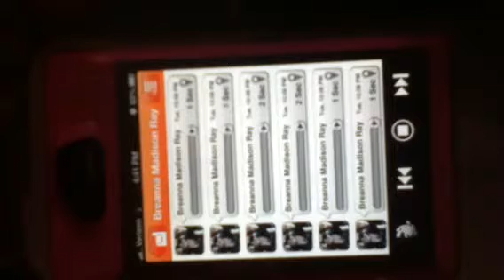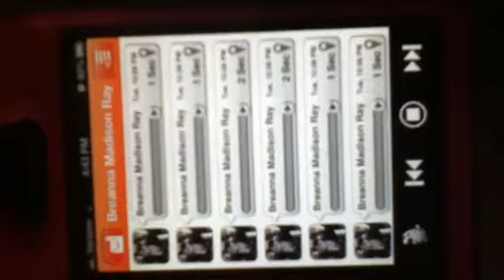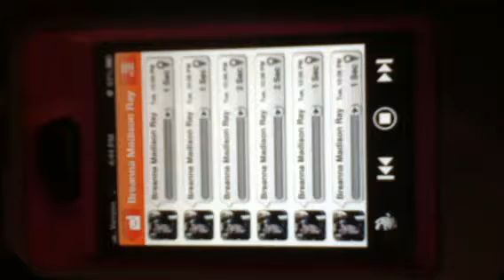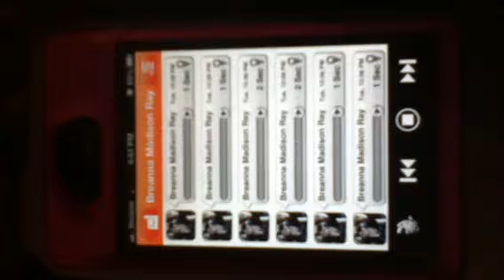Gotta love my boo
What my boo does to me while im sleeping